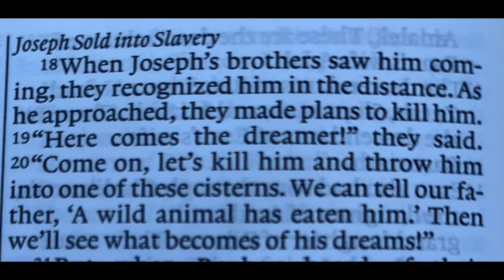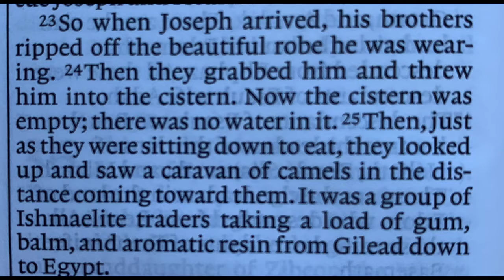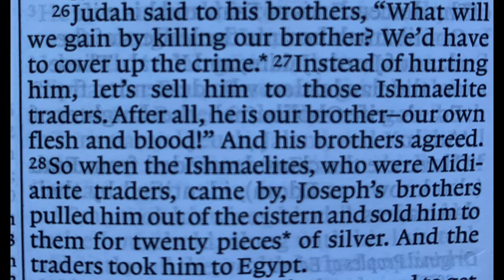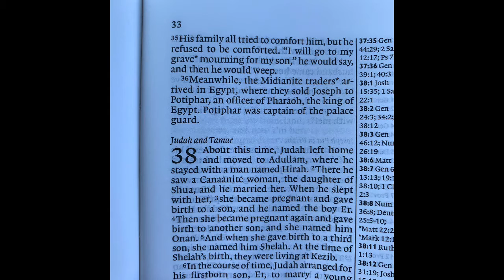Joseph Part 2: Sold into Slavery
God works good through some very bad things.